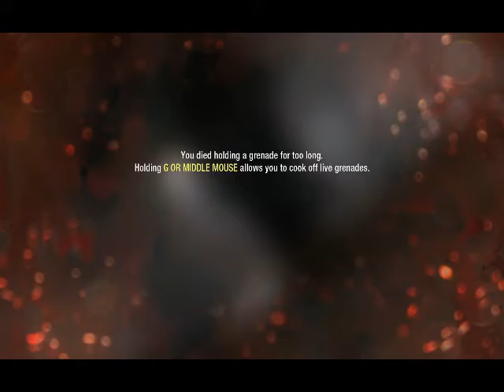black ops bug